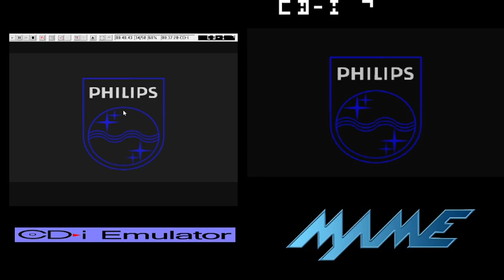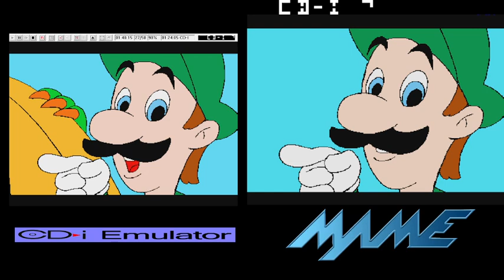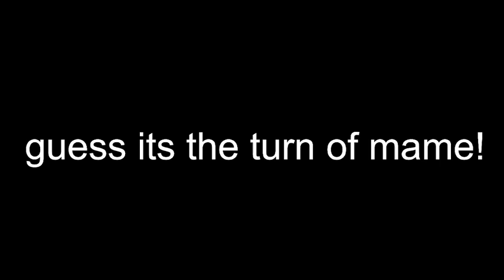MAME CD-i Emulator Comparison.